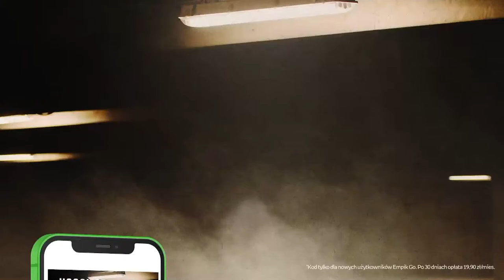KRÓLEWSKA GRA 18: MISTRZYNI OLIMPIJSKA i MISTRZYNI EUROPY O SUKCESIE - KIOŁBASA, SOĆKO, KANARKIEWICZ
Czas na szachy! Oliwia Kiołbasa, Monika Soćko i Michał Kanarkiewicz zapraszają na program Królewska Gra!
➡️Telewizor 4K z technologią Ambilight do kupienia w x-kom! Dla widzów Kanału Sportowego rabat 250zł